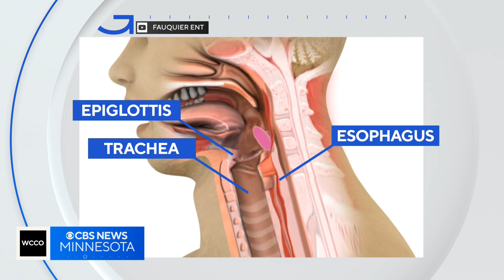What really happens when food goes down the "wrong pipe?" | Good Question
Is aspiration bad for you? How do you get foreign objects out of your lungs?